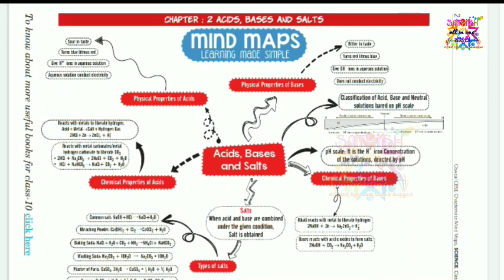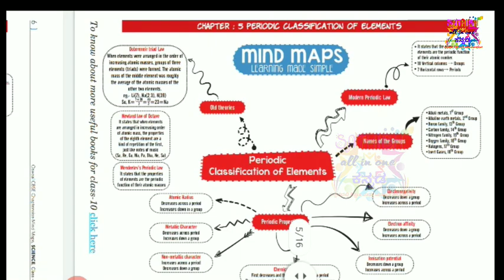10th science (state) mind map | ಪರೀಕ್ಷೆಯನ್ನು ಬರೆಯಲು ಬಹಳ ಸುಲಭ ಉಪಾಯ.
ಹತ್ತನೇ ತರಗತಿಯ ವಿಜ್ಞಾನ ಪರೀಕ್ಷೆಯ ಮೈಂಡ್ ಮ್ಯಾಪ್ ಅನ್ನು ಇಲ್ಲಿ ನೀಡಲಾಗಿದೆ.
ಪರೀಕ್ಷೆಗೆ ಮುನ್ನ ಒಂದು ಬಾರಿ ನನ್ನ ನೋಡಿ ಹೋದರೆ. ಎಕ್ಸಾಮ್ ಬರೆಯಲು ಬಹಳ ಸುಲಭವಾಗುತ್ತದೆ.